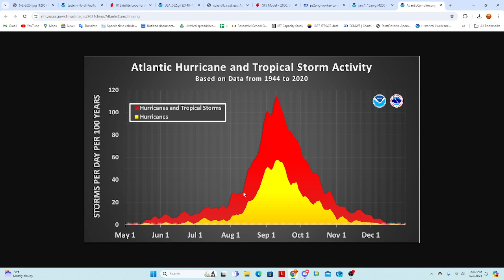Tropical Weather Outlook: Watching Mid-June For Development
Today, we go over current conditions in the Atlantic and pacific and we talk about the potential for the first activity of the hurricane season to occur around mid June.